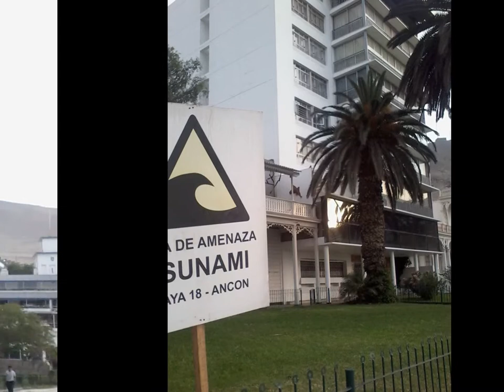BIENVENIDO AL HERMOSO BALNEARIO DE ANCÓN-LIMA-PERU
TURISMO EN ANCÓN